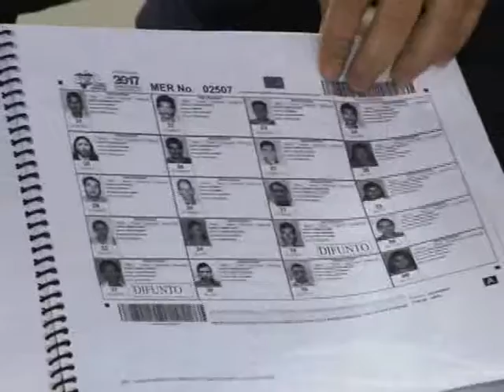Estado de emergencia por fraude electoral, declara la Alianza de Oposición.